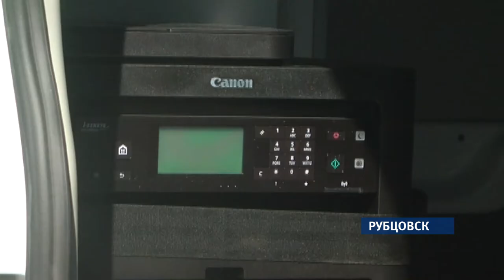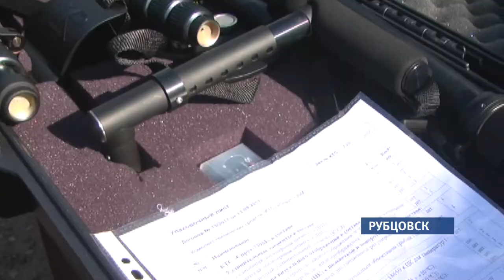В Рубцовске журналистам показали в действии новый таможенный комплекс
Контрабанда не пройдет – могут с уверенностью сказать рубцовские таможенники. Теперь в их распоряжении эти два чудо-автомобиля. КАМАЗ и Форд-Транзит, полностью укомплектованы специальными средствами контроля, радиостанциями, системами видеонаблюдения, компьютерами и многим другим. Фактически, на базе автомобилей созданы удобные передвижные офисы, оснащенные всем необходимым для автономной работы.